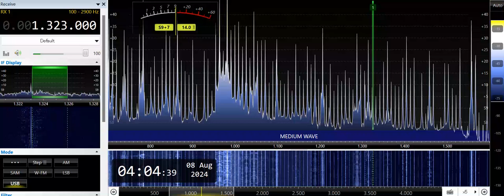DYSI-Iloilo City (Philippines) 1323kHz 8/7/24 20:00~UTC - National Anthem & Opening Announcement